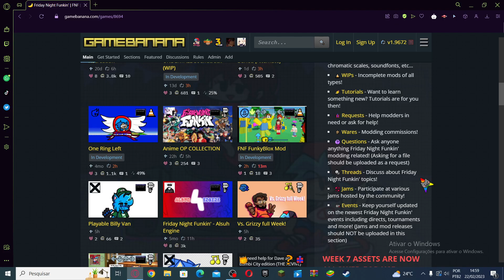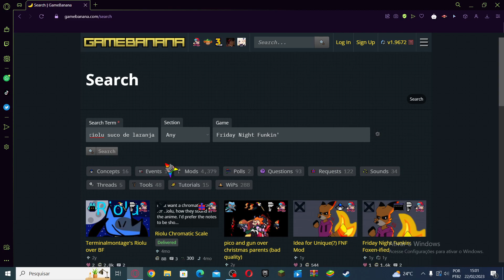EU APARECI NAS PESQUISAS DO GAMEBANANA!!!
GENTE SERÁ Q ALGUÉM VAI FAZER UM MOD MEU? ESTOU ANCIONSO PRA Q ALGUÉM LANCE UM MOD PARA MIM É SÉRIO GENTE AS A GENTE MAIS UMA COISA NÃO (AS PEQUISAS N SÃO SALVAS SÃO SALVAS) É SÉRIO EU TO MUITO FELIZ PELO GAMEBANANA ME NOTAR É ISSO GENTE TCHAU :)